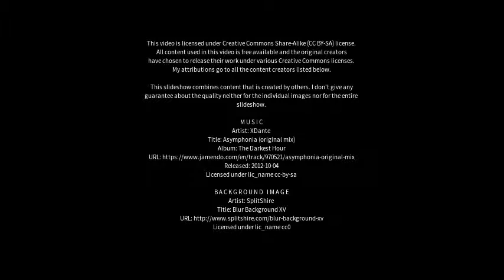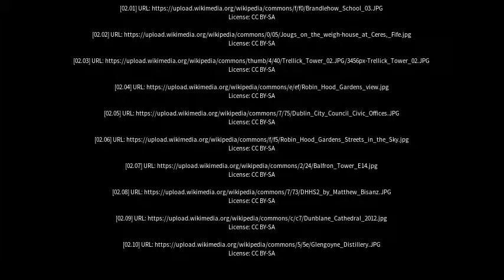Best places to visit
Best places to visit - Balfron (United Kingdom) Best places to visit - Slideshows from all over the world - City trips, nature pictures, etc.